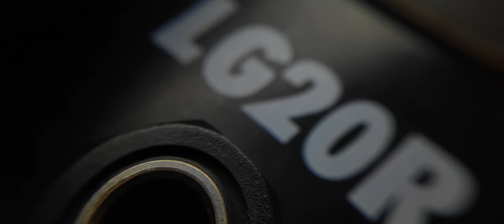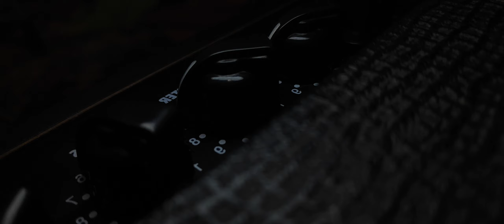ГИТАРА | EPIPHONE GOTHIC G-400 BLACK SATIN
Видеоролик был снят на старенький смартфон Xiaomi Pocophone F1 с простенькой линзой.
В видео присутствуют не только элементы гитары, но и мой домашний комбик Laney LG20R.

Немного о себе:
Дизайнер, занимаюсь видеомонтажом, графическим дизайном, 3d графикой, музыкой, спортом и тд. и тп.)